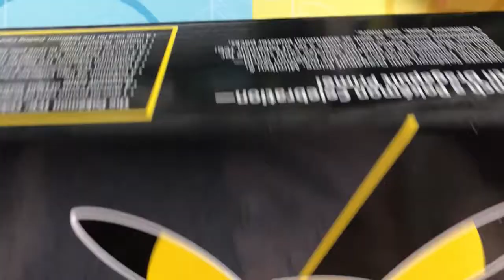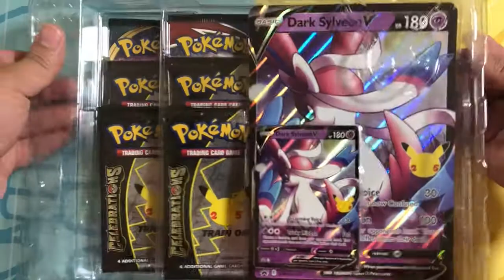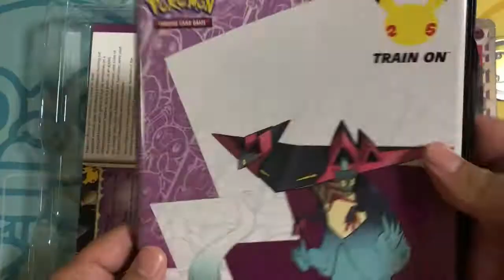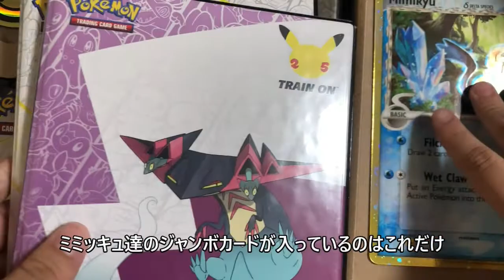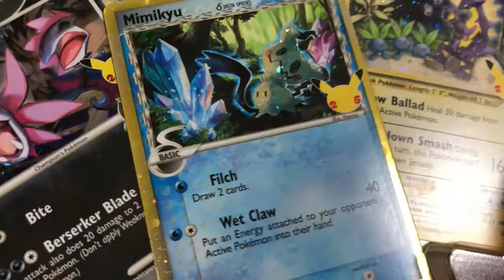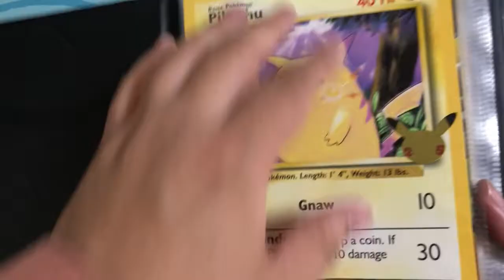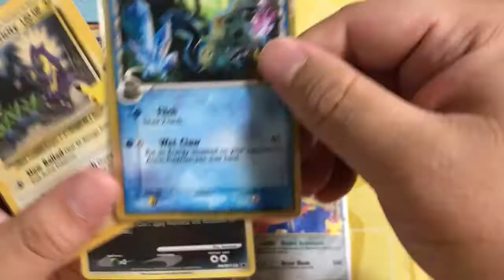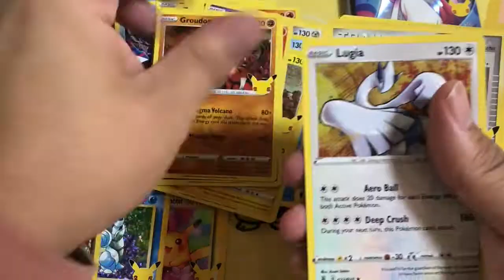【海外ポケカ】25thセット，5種類いっきに開封．